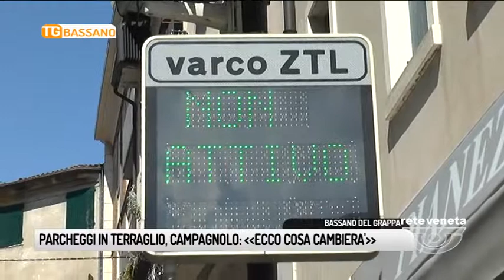TG BASSANO (24/11/2018) - PARCHEGGI IN TERRAGLIO, CAMPAGNOLO: «ECCO COSA CAMBIERA’»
TG BASSANO (sabato 24 novembre 2018) - Svuotata dalle auto piazza Terraglio e terminati i primi tre mesi di sperimentazione, l’amministrazione comunale ha deciso di rimescolate le carte e modificare nuovamente il sistema dei parcheggi.
Non una rivoluzione, ma un’evoluzione la definisce Campagnolo che sostiene sia questa l’unica soluzione in grado di soddisfare le richieste tanto dei residenti quanto dei commercianti.
E Campagnolo risponde anche ai commercianti favorevoli alla nuova impostazione a patto di modificare contestualmente gli orari della Ztl